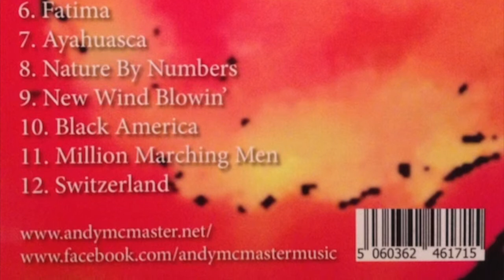9. New Wind Blowin'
New Wind Blowin' by Andy McMaster from the album Agenda 21.